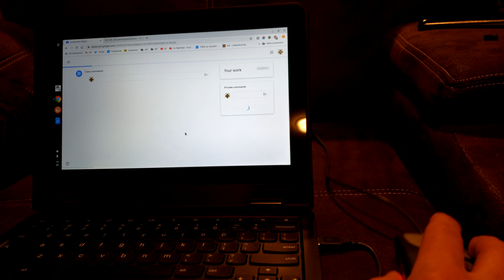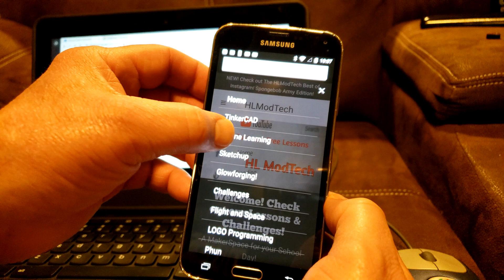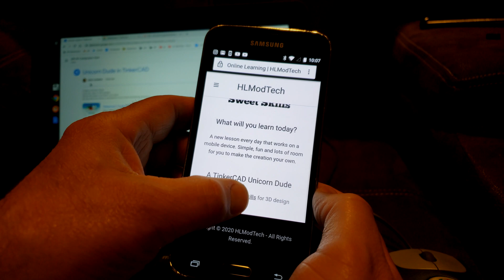Learn Tinkercad Faster with Dual Screens on a Budget! Chromebook Tip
Learn Tinkercad Faster with Dual Screens on a Budget! A quick Chromebook Tip from my experience in the classroom. Students learn faster when they have a tutorial in one window and the tool they are creating in the other. It is the first thing I request if I am moving to a new room. This quick tutorial shows a way you can come create a space at home that works in a similar way. Have a glorious day and keep Tinkering!